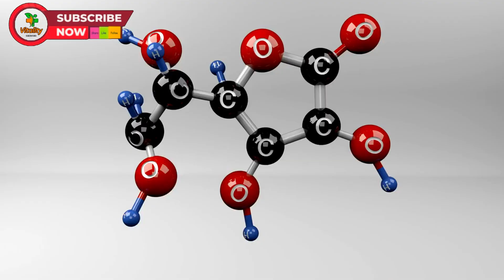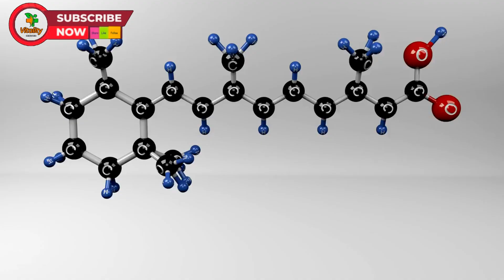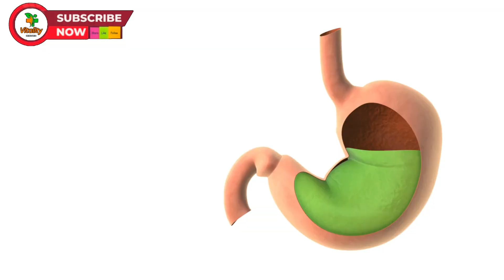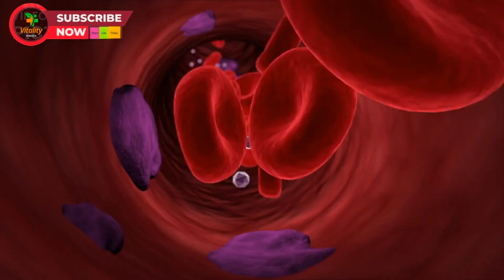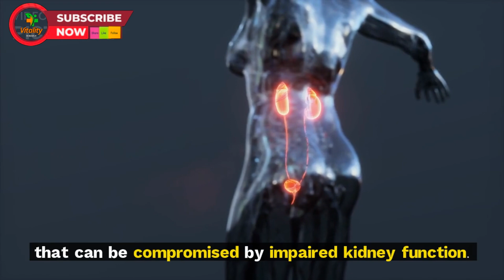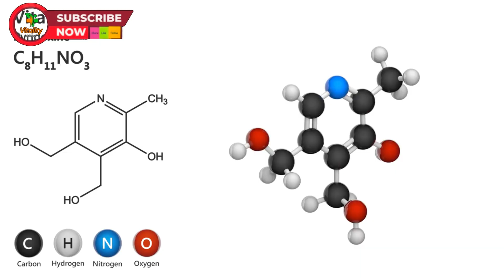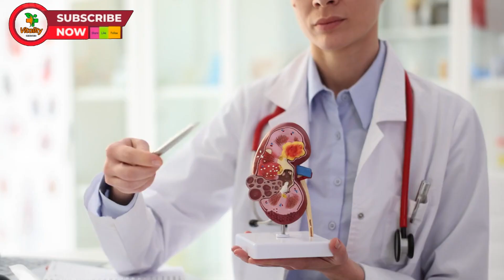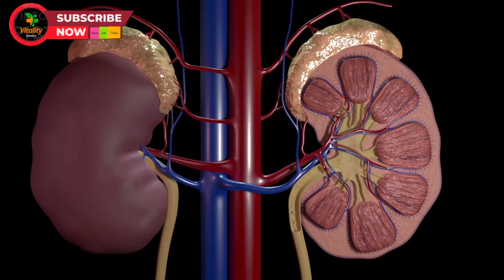Top 5 Vitamins You Should Avoid With Kidney Disease | CureKidney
Chronic kidney disease (CKD) comes with certain restrictions on your diet, water intake, medications, etc. Did you know that there are certain vitamins that you should avoid if you have kidney disease? For example, you should avoid vitamin D supplements if you have chronic kidney disease. Instead, you should be taking the active form of vitamin D which comes with the name "alfacalcidol", because your kidneys can't use the inactive form of vitamin D anymore. So, this video reveals the 5 vitamins you should steer clear of to protect your kidney health. Kidney patients often unknowingly consume these common vitamins that can further damage fragile kidneys. We'll also tell you what vitamins you should opt for, so make sure to watch the video till the end.